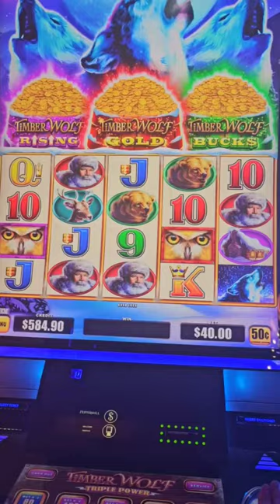Does Pot Size Matter?! $40 Double Feature On Timberwolf Triple Power!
Chasing 3 maxed out pots on Timberwolf Triple Power!